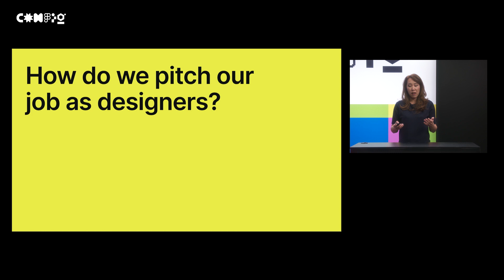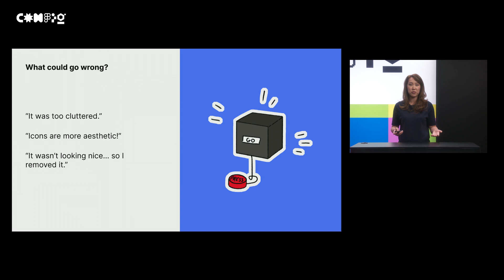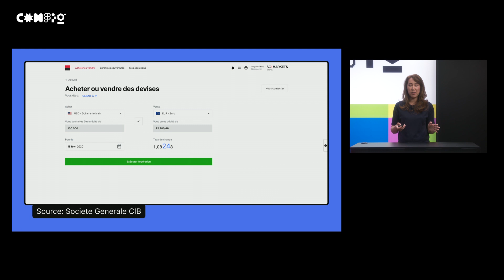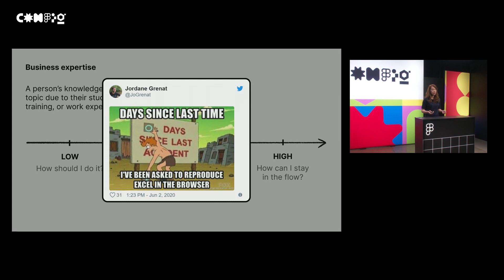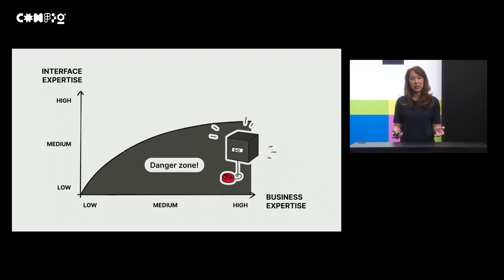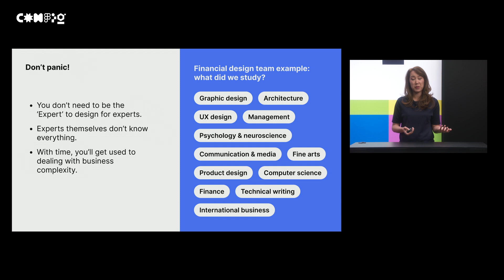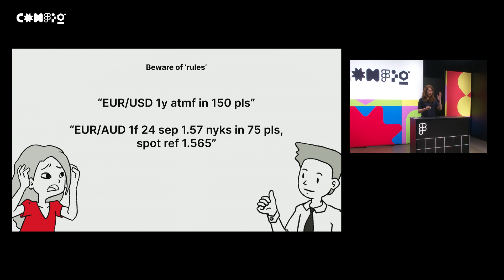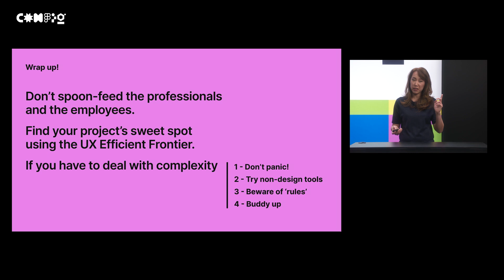Over-complicated? Over-simplified? The UX Efficient Frontier - Morgane Peng (Config 2022)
In this session, discover comparative examples of simple and complex interfaces, how to find the right balance between simplicity and complexity, how not to be overwhelmed when designing for complex apps and tools, and how to design with advanced users in mind.